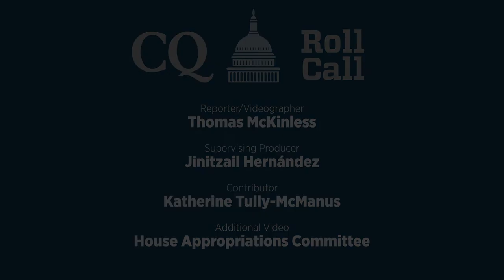Hoyer on Hill’s coronavirus contingency plan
House Majority Leader Steny H. Hoyer sat down with CQ Roll Call and discussed the possibility of a contingency plan should a member of the Capitol Hill community become infected with the coronavirus.

Hoyer also discussed the emergency aid package to help contain and treat COVID-19, the disease caused by the novel coronavirus. Hoyer expects the House to vote on the package Wednesday.